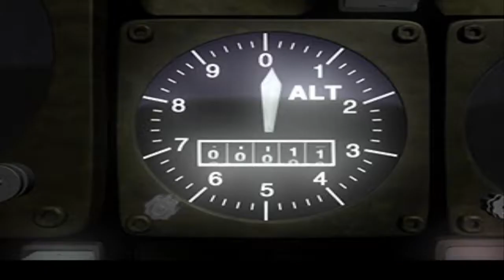Parasite Eve: (7) L’hôpital